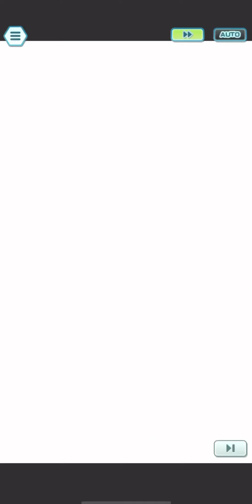Pokémon Masters EX Alola Champion Stadium 15,000 Points (7/22/24-7/29/24)